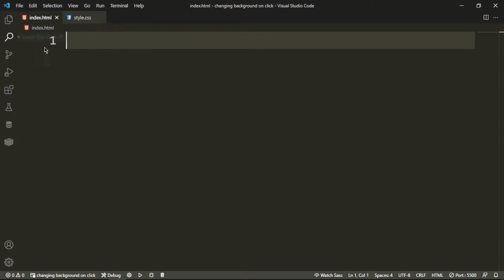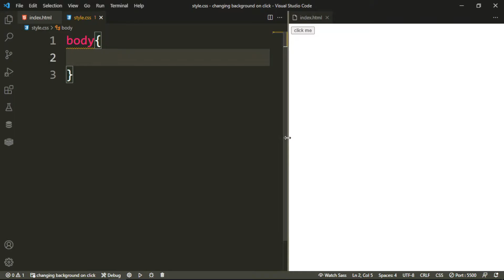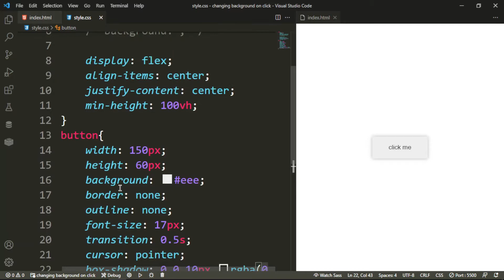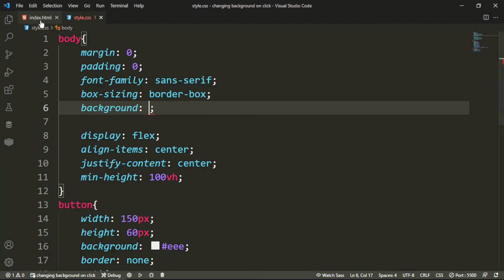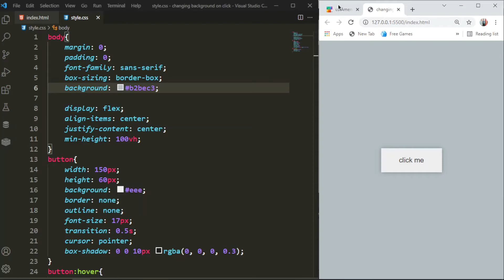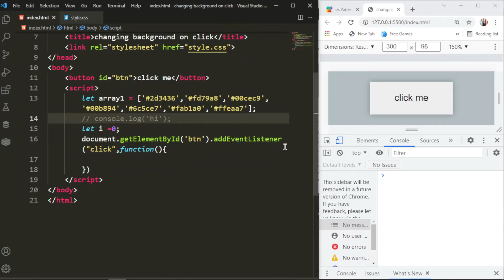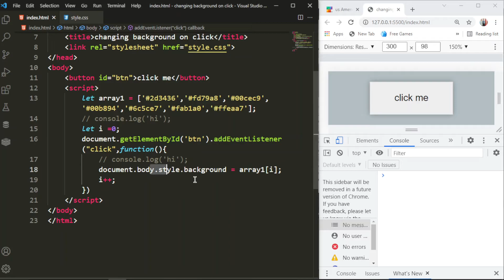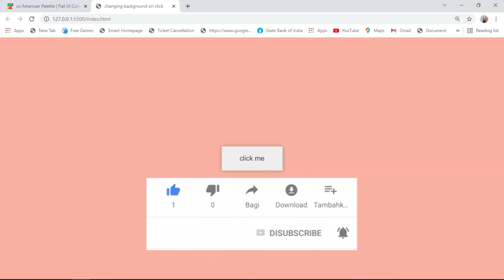How to Change Button Color / Background Image OnClick in JavaScript Change Background color on Click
Hope that you will find this video helpful in your studies.

if this was helpful in any way then please comment it down
this is    Change background on click  name folder in which the source code will be provided in google drive

About the Main point cover in video
00:00 Introduction
00:25 Main Coding start here
10:50 Thank for watching

Used Websites for creating code is
1. Google fonts - having satisfied font used in the video
2. VS CODE - code editor
5. CSS Gradient color picker
Used NCS song in this video are
1.Beat your  competition..
2.Different Heaven & EH DE - My Heart.
3.Jarico - Landscape.
4.Cartoon On and On .
5.Symbolism.

Change Background color on Click | Javascript Beginner Project Tutorial
How to Change Background Image using Javascript
How to Change Button Color OnClick in Javascript